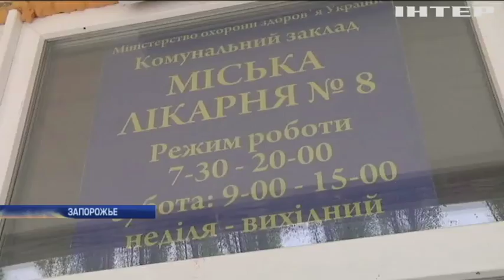Загадочная смерть в Запорожье: молодую девушку отравили неизвестным веществом